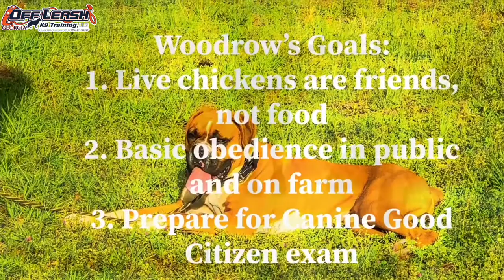Woodrow | 8 Month Old Boxer | 2 Week Board and Train Program | Columbus GA